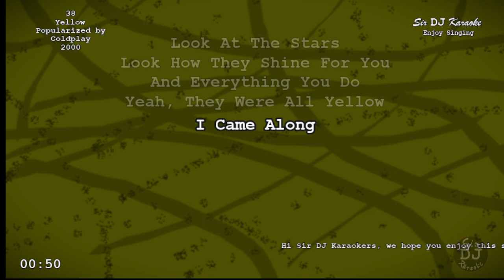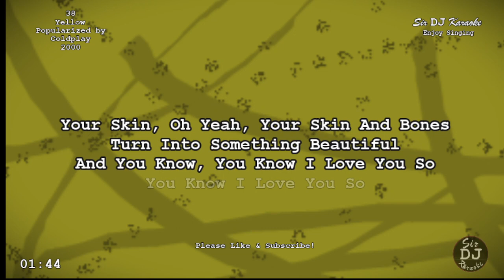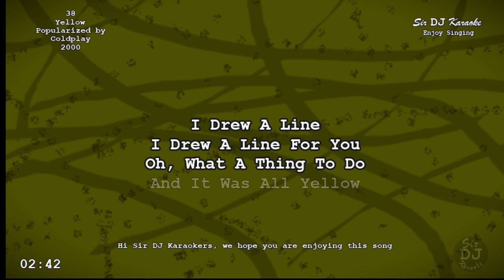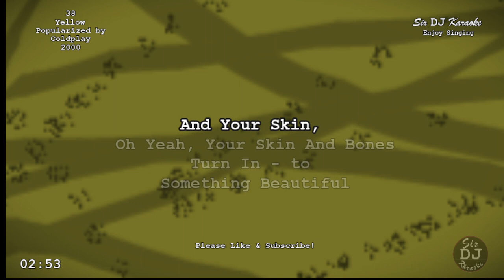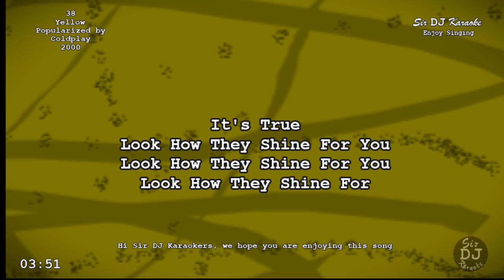[38] Yellow - Coldplay [Key of B]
Stay safe